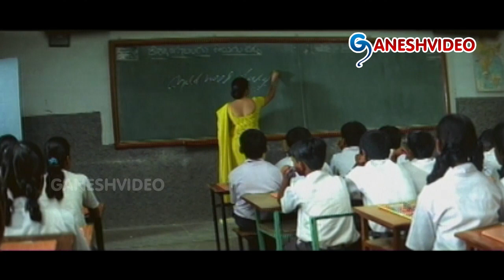High School Movie Parts 7/12 || Kiran Rathod, Karthik || Ganesh Videos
High School Movie Parts 7/12

Movie: High School,
Cast : Kiran Rathod, Karthik,
Director : Narasimha Nandi,
Producer : Mallana,
Release Date: 2009.

Songs:
1 – Aadagaali
2 – Nadakalo
3 – Snehamedo
4 – Yenduke Sindhurama
5 – Current
6 – Preminchadam
7 – Neevelekunte
8 – Evvaraineela
9 – Chakkanaina